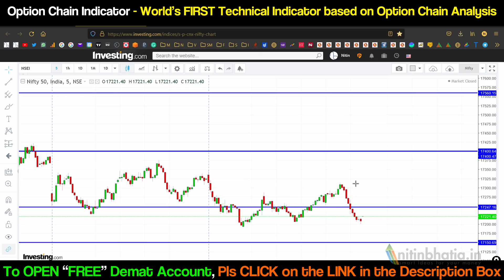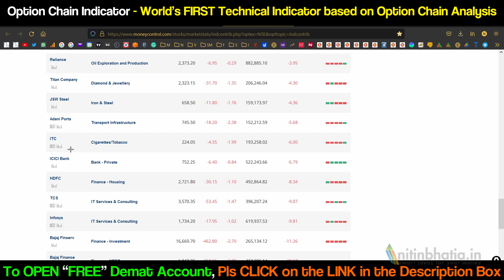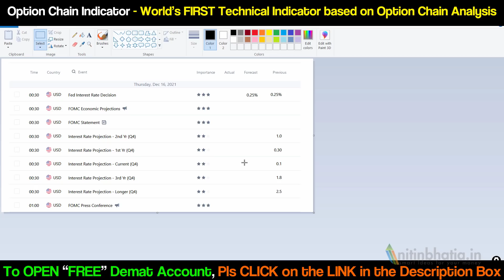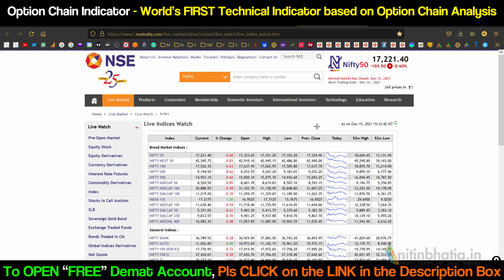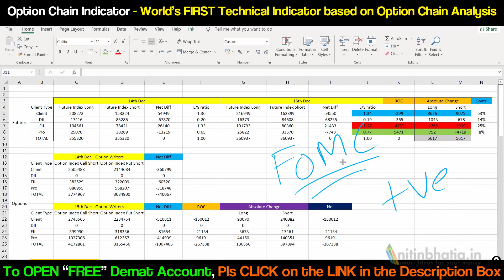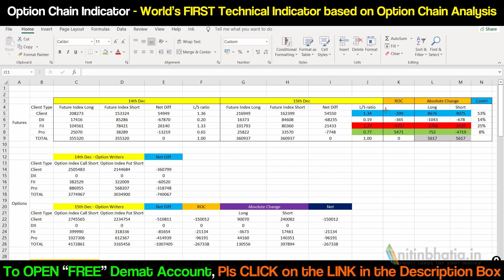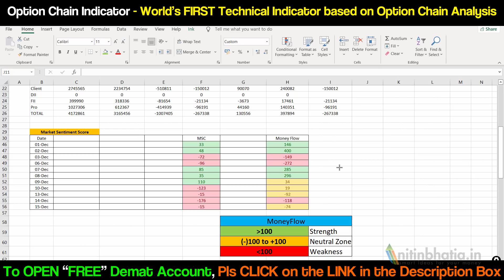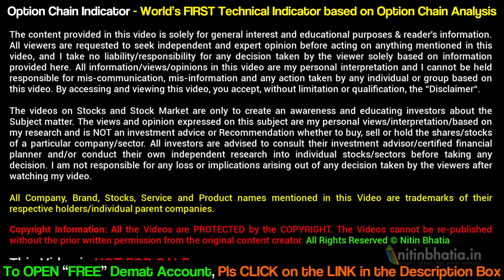NO Major Activity in Derivatives Segment | Option Chain Indicator